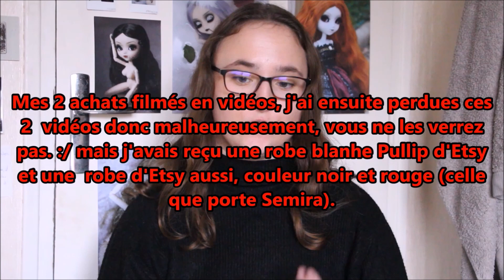[Achats/Infos] - Octobre 2020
• PETIT MOT •

• VIDÉO •
- Montage que j'ai utilisé/s/, pour faire cette vidéo : SVP 14.
- Chanson d'intro: Believer - Imagine Dragons.
- Musiques/chansons, pendant la vidéo: Musiques de YouTube.

• INFORMATIONS •
Je m'appelle Maéva, j'ai 19 ans. Cela fait 7 ans et plus que je suis une Pullipienne.